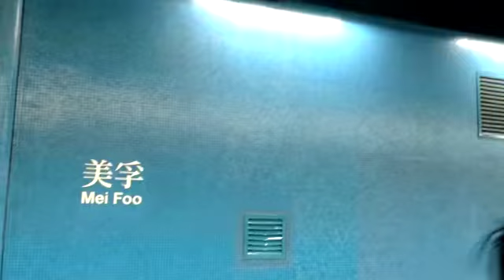港鐵荃灣綫M-train（A287／A266）（D741）開關門片段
拍攝地點：美孚站
Film taken: Mei Foo Station